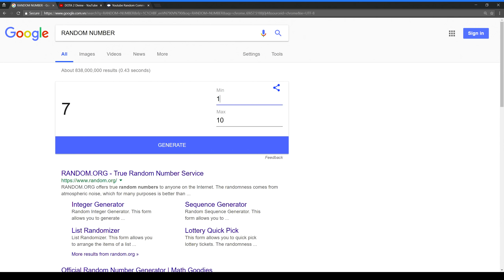ANA [Faceless Void] Space Created 100% Dota 2 Cancer 8/1/2018 (Arcana result)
⏩CREDIT
►Dota 2 Music: Soundtrack composed by Valve members Jason Hayes and Tim Larkin. Orchestration and conduction by Timothy Williams. Performed by the Northwest Sinfonia and Recorded at Bastyr University.
🌲ART
If you have some problem with the art, please inbox me!
🍅Welcome to DOTA 2 DIVINE,
At DIVINE DOTA you can find all Pro Dota 2 Gameplay, funny Dota moment, Pro highlight, Amazing Build, WTF Funny video.
►Favorite Dota Players: Dendi, Miracle, s4, Arteezy, AdmiralBulldog, Alohadance, Loda, Sumail, Notail, Aui_2000, Fear, Puppey, Akke, Enternal Envy, w33, zai, ANA, Meracle, Abed.
►Favorite Team: Team Secret, Evil Geniueses, Navi, Liquid, OG, Alliance.
►Favorite Hero: Pudge, Invoker, Legion commander, Phantom Assassin, Sniper, Slark, Juggernaut, Mirana, Monkey King, Riki.
7.07 META is Great, share your thought about dota 2 patch at comment section
The international 2017 is comming, let us know your thought on comment sections!